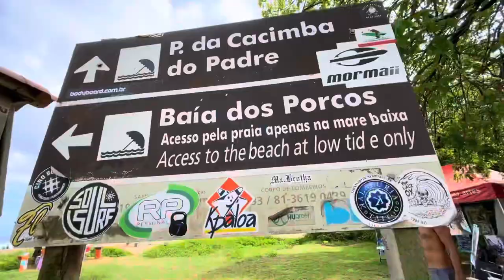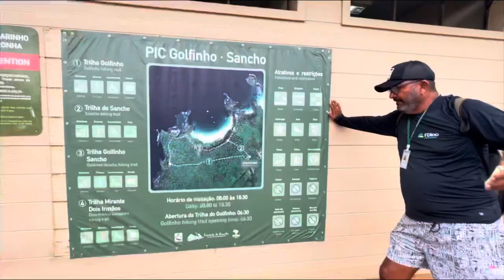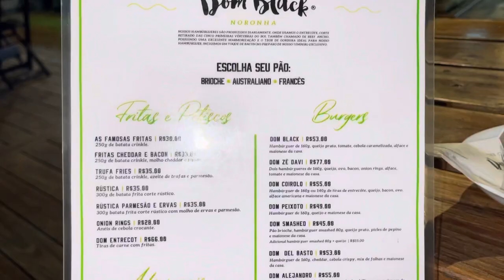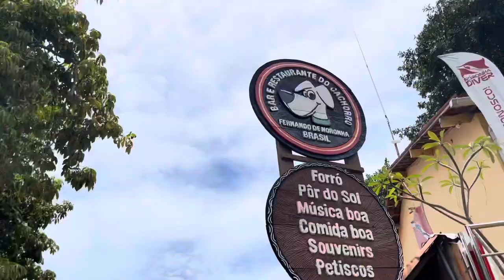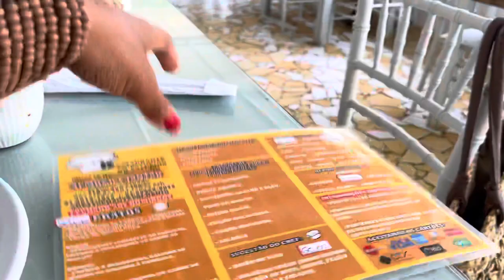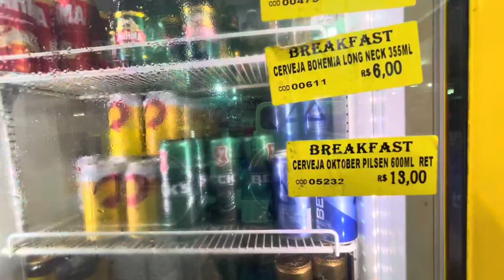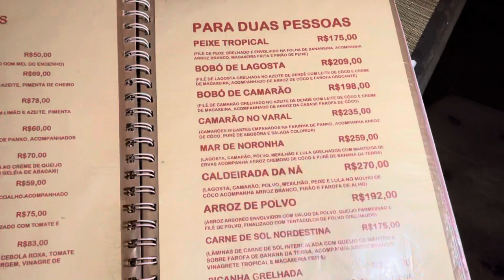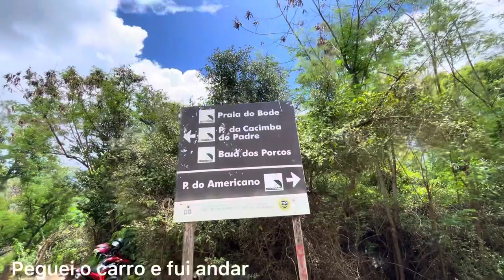FERNANDO DE NORONHA, PARAÍSO PERNAMBUCANO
Mais um destino dos sonhos e fica no Nordeste! Fernando de Noronha, ilha no Pernambuco.
Foi um convite da Pousada Del Mares e minha parceria com a Azul Linhas Aéreas.

Vou deixar o contato dos meus parceiros nessa viagem 👇🏼

Site para pagamento da Taxa de Preservação Ambiental 👇🏼

Site do Parque Nacional Marinho (Parnanoronha)

Gostaram da viagem? Meu sonho era ter Prime Gourmet em Noronha 😅😅

Até o próximo, meu povo!!